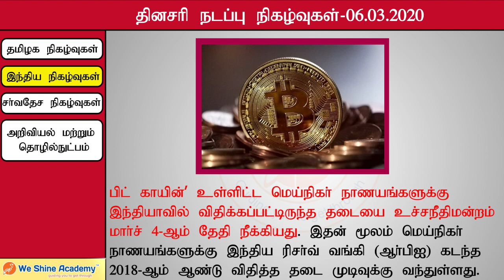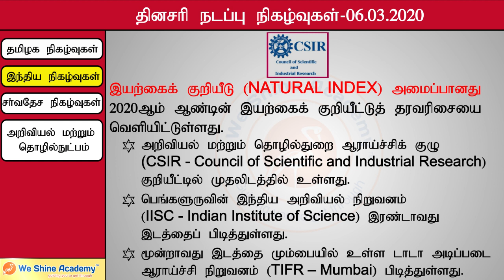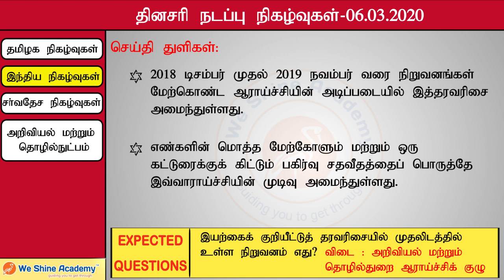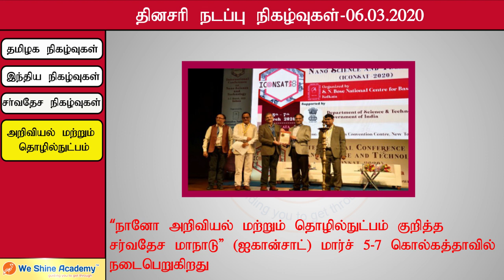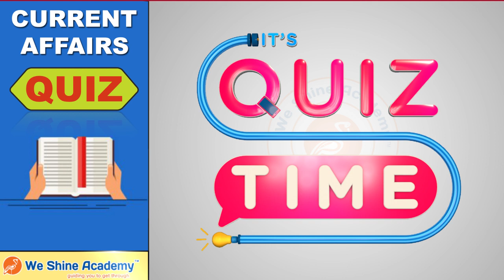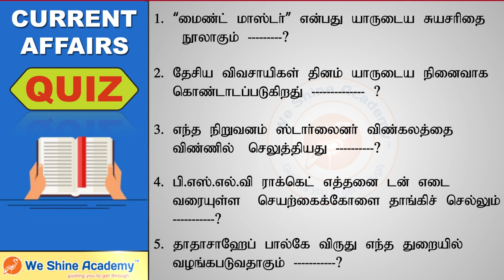Daily Current Affairs in Tamil 6th March 2020 | TNPSC, RRB, SSC | We Shine Academy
We Shine Academy Watch Daily Current Affairs in 6th March 2020, from the Experts of Best TNPSC Coaching Centre in Chennai.

notification/

Category